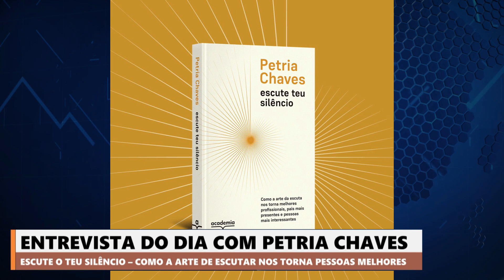Ancora da Rádio CBN, jornalista Petria Chaves traz dicas de como cultivarmos o silêncio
Ancora da Rádio CBN, jornalista Petria Chaves, traz dicas de como cultivarmos o silêncio. (17/04/2023)